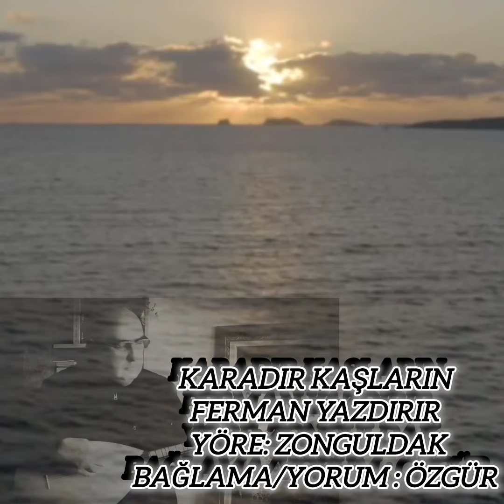Karadır Kaşların Ferman Yazdırır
bu aşk beni diyar diyar gezdirir
lokman hekim gelse yaram azdırır
yaramı sarmaya yar kendi gelsin

Nakarat
Ormanlardan aşağı aşar giderim
nazlı yari kaybettim ağlar gezerim
ormanların gümbürtüsü başıma vurur
nazlı yarin hayali karşımda durur

karadır kaşların benzer kömüre
yardan ayrı kalmak zarar ömüre
kollarımdan bağlasalar zincire
kırarım zincirleri, giderim yare

Nakarat

Uzaklara gittim gelirim diye
Tabancamı doldurdum vururum diye
hiç aklıma gelmez, ölürüm diye
ölüm ver Allah'ım ayrılık verme

Nakarat